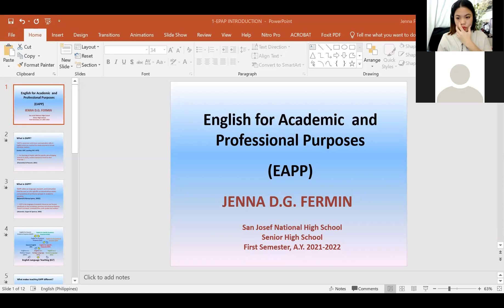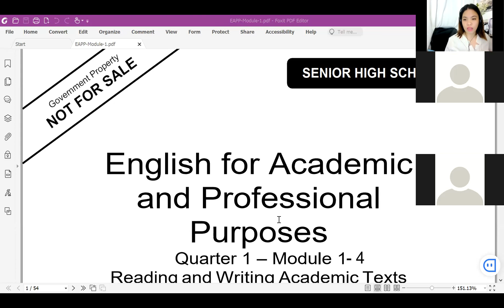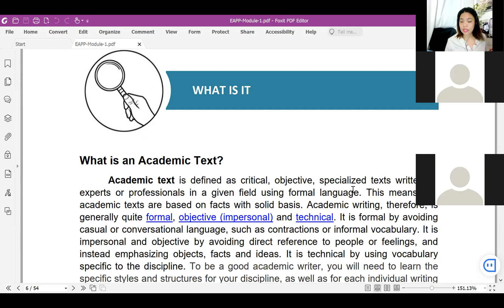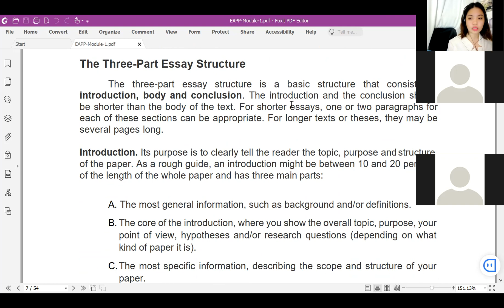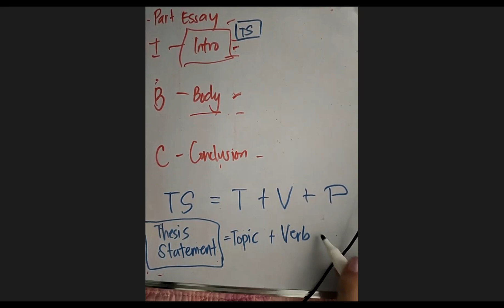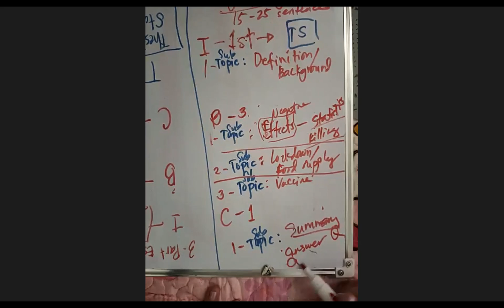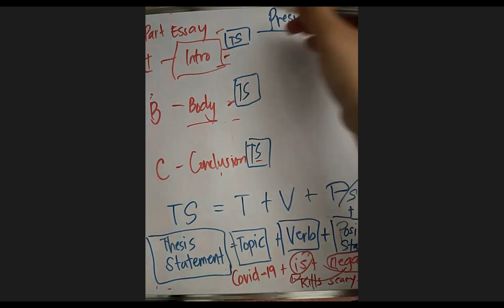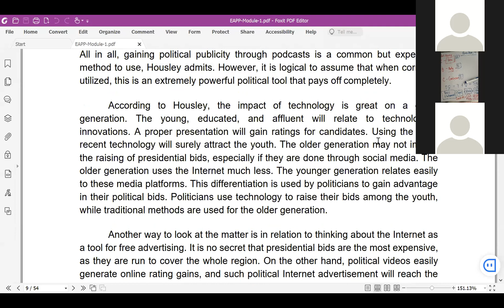How to write ESSAY easily? SHS EAPP LESSON 1: What is an Academic Text